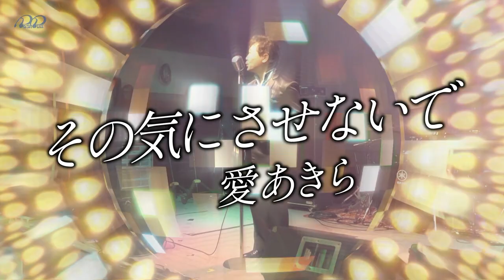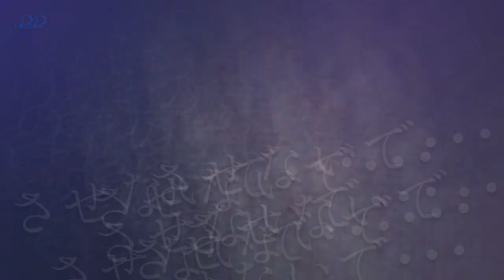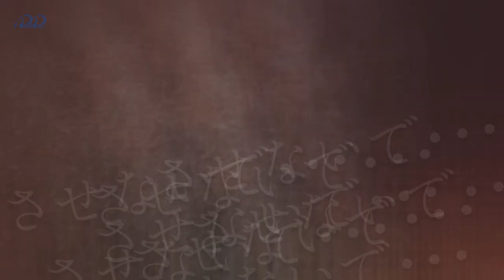「その気にさせないで」愛あきら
フランス・パリ四つ星ホテル「ホテルプラザアテネ」で３年間修業後帰国、パティシエをしながら歌うユニークな歌手。
得意のバームクーヘンのように、甘く優しさがあふれ、そして聴きながら、歌いながら踊りたくなるようなオシャレな歌が人気の注目アーティスト。
主に広島、山口、九州など西日本で活躍中！！
作詞:藤本純行 / 作曲:山田ゆうすけ / 編曲:杉山直樹